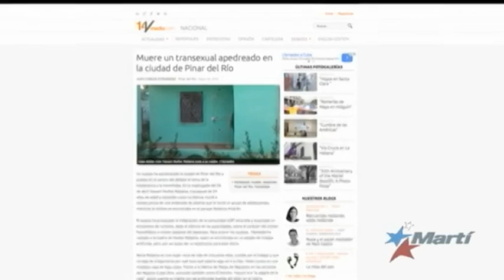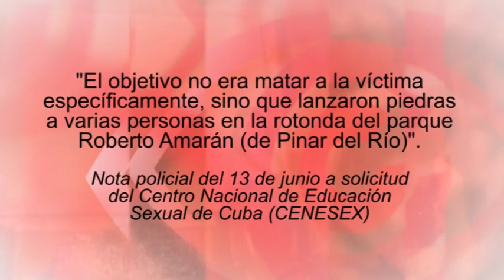Muerte de un transexual en Cuba: la lapidación de la ética periodística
“Lapidan a transexual en Cuba” era el titular de un diario el pasado 11 de mayo. La nota, en diferentes versiones y con diferentes titulares, fue reproducida en decenas de medios internacionales y en no pocas webs de colectivos LGBT. La fuente informativa era única en todos los medios, el portal web de la bloguera Yoani Sánchez que, curiosamente, publicó la noticia el 11 de mayo, es decir, 16 días después de que se produjeran los hechos –el 26 de abril-. Veamos por qué lo hizo y qué hay de cierto en la noticia, tras los datos de la investigación abierta.